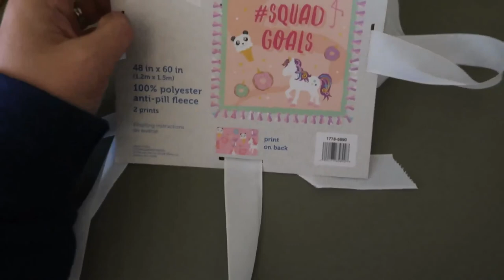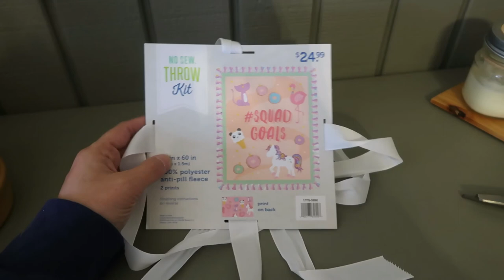Weekend Vlog | Trampoline and Tassels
Welcome- if you are new here my name is Kelsey. I am a stay at home Mom/Mom Boss. The content on my channel is Day in the life style Mom and Family content. I can have something one day like a grocery haul and the next a DIY video on making a plant stand. I do it all. I started my Youtube journey for the sole purpose to document our life for our family that is not local. Its a creative outlet for me. I love looking back at the memories from years ago and hope that one day my children will be happy I did this.

Are you following us over on Instagram?
Rakuten- I would love it if you would click the link and sign up... you get a free $10 added to your account balance after your 1st purchase and I too get money! Will you try it out today?
Have you tried Walmart Grocery pick up? No, WHY NOT? Its a GAME CHANGER!
Enjoy $10.00 off your first order from Walmart Grocery. You get $10 and I get $10